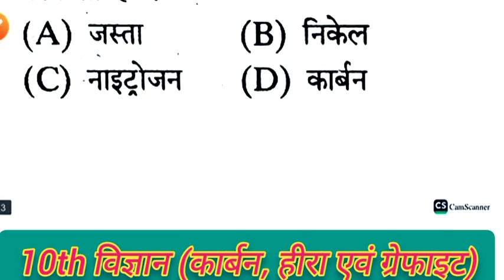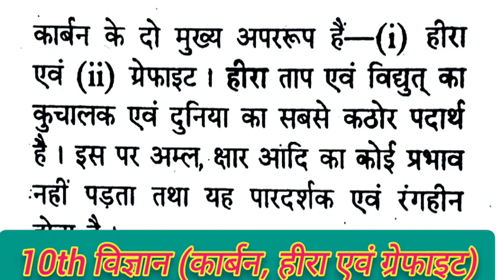कार्बन के कितने अपरूप है|हीरा और ग्रेफाइट किसका अपरूप है|हीरे की परिभाषा दें|10th science obje 2024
कार्बन के कितने अपरूप है|हीरा और ग्रेफाइट किसका अपरूप है|हीरे की परिभाषा दें|10th science obje 2024 |बिहार बोर्ड मैट्रिक परीक्षा 2024 के लिए विज्ञान का महत्वपूर्ण क्वेश्चन कार्बन के अपरूप एवं हीरा और ग्रेफाइट का परिभाषा जो हर साल पूछते हैं आप इस वीडियो को अंतर जरूर देखें धन्यवाद